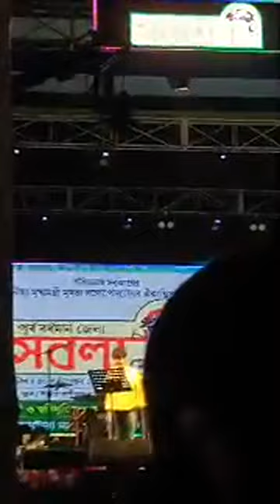LIVE Lagnajita Chakraborty Singing in katwa sobela meala 2023 2nd part